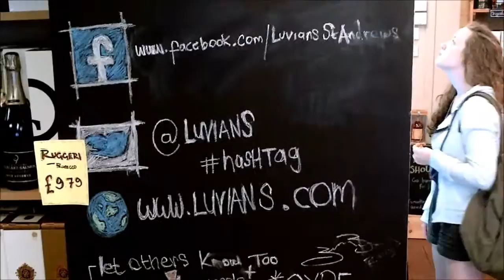Big Secue Visits! - Luvians Bottle Shop (St. Andrews, Scotland) - Part 1 - Craft Beers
In this video, I pay a visit to Luvians Bottle Shop in St. Andrews, Scotland. They have a great selection of craft beers, as well as wines, spirits and cigars!.